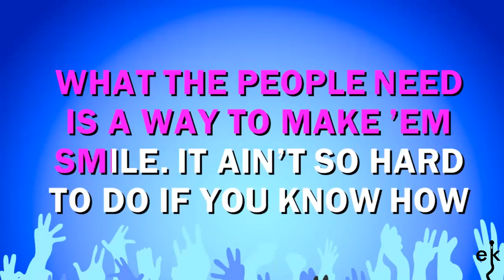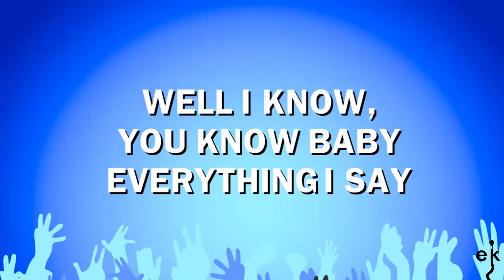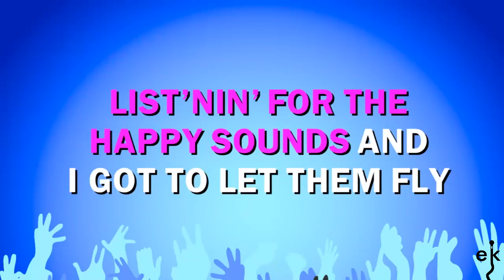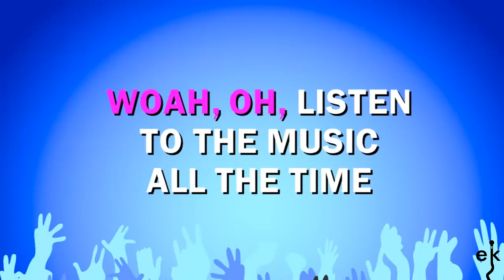Listen To The Music - Doobie Brothers (Karaoke Version)